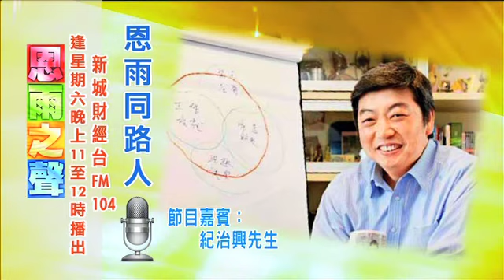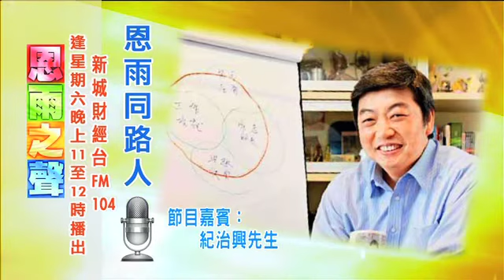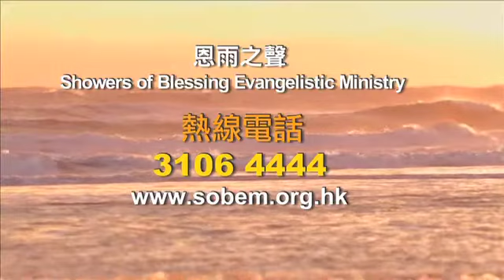《恩雨同路人》紀治興先生 (新城電台節目重溫)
大學時期信主的紀治興，事業成功，成為跨國公司的區域副總裁。不過十多年離開妻女，孤身在國內工作，令他感到困倦及對家庭虧欠，決定放棄高薪厚職，陪伴家人，將才能貢獻社企工作，積極協助培訓釋囚和戒毒者的基督教機構扭虧為盈。他感覺生活比以前更豐盛，生命更有意義。